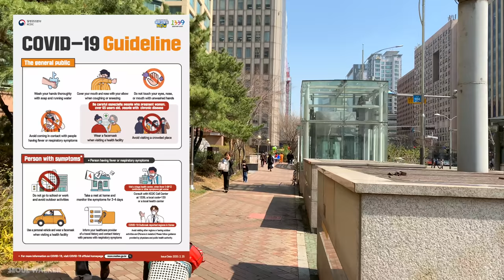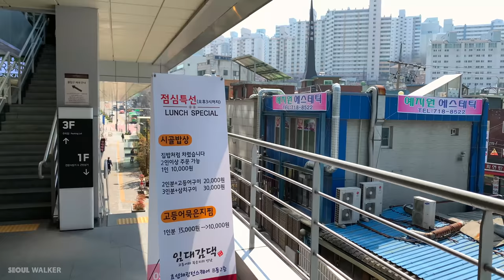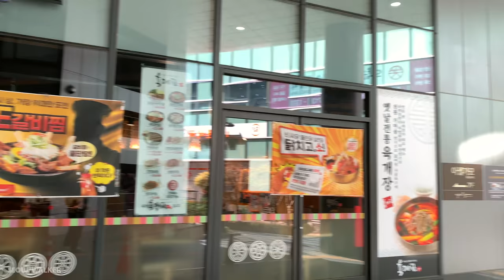[4K] Walking around Gongdeok on a Sunny Day Cherry Blossom Seoul Korea 서울의 햇살좋은 날 마포 공덕의 점심시간 걷기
안녕하세요 Seoul Walker 입니다.
오늘은 서울 마포구에 위치한 공덕역 부근을 함께 걸어봅시다. 코로나 여파로 인해 모두에게 힘든 시기이지만 따스한 햇살이 좋은 봄날의 걷는 영상을 보며 잠시나마 마음의 치유가 될 수 있길 기대합니다.

아침 7시, 당신을 위한 새로운 영상이 공개 됩니다.
당신의 새로운 아침, 그리고 오후 저녁 저의 영상을 보며 한결 여유로운 하루의 시작과 마무리가 되었으면 하는 바램입니다. 최대한 다채롭고 흥미로운 영상을 즐기실 수 있도록 노력하겠습니다.

Hi guys, I'm Seoul Walker.
Let's walk around Gongdeok Station in Mapo-gu, Seoul. Beautiful sunshine and air make us feel refreshed.

Mapo District (Korean: 마포구, romanized: Mapo-gu) is one of the 25 districts of Seoul, South Korea.

Mapo has a population of 381,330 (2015) and has a geographic area of 23.87 km2 (9.22 sq mi), and is divided into 24 dong (administrative neighborhoods). Mapo is located in western Seoul on the northern bank of the Han River, bordering the Gyeonggi Province city of Goyang to the northwest, and the Seoul city districts of Gangseo to the west, Yeongdeungpo to the south, Yongsan to the southeast, Jung to the east, and Seodaemun and Eunpyeong to the north.

Mapo is home to several universities and government buildings, and is well known for the Hongdae club district around Hongik University. Mapo is connected to the Seoul Metropolitan Subway's Line 2, Line 5, and Line 6, the The Airport Railroad, and the Korail Gyeongui-Jungang Line all pass through this district. The Seoul World Cup Stadium, a famous landmark in Seoul, is located in Sangam in northwest Mapo.

Gongdeok Station is a subway station on Seoul Subway Line 5, Line 6, AREX and the Gyeongui–Jungang Line.
-from Wikipedia